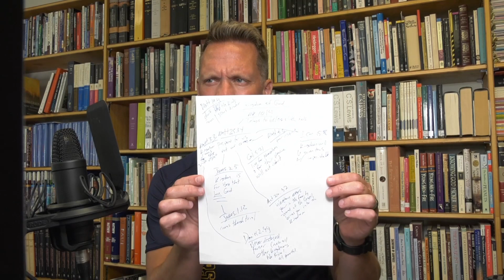Getting into the Word!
Here is one way to seriously engage with the Bible!